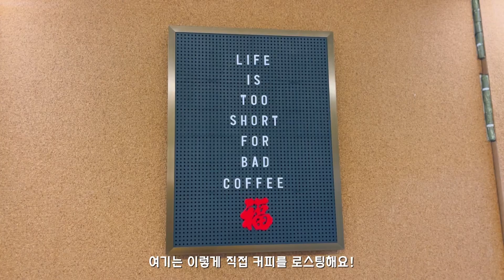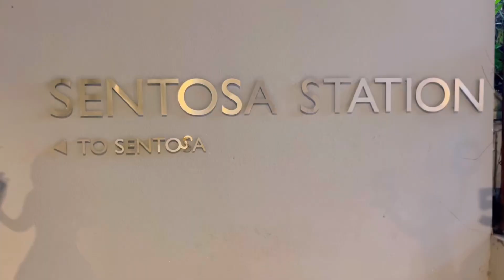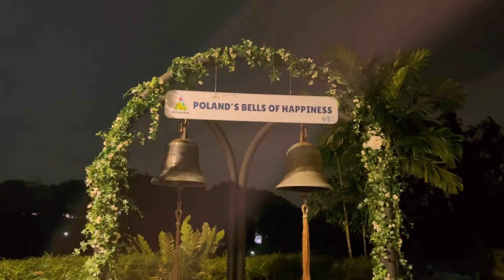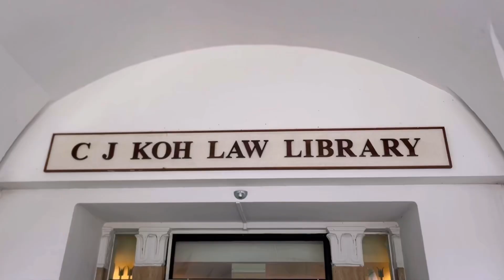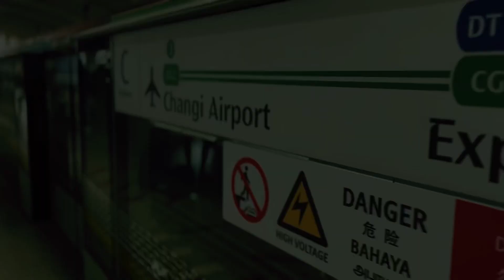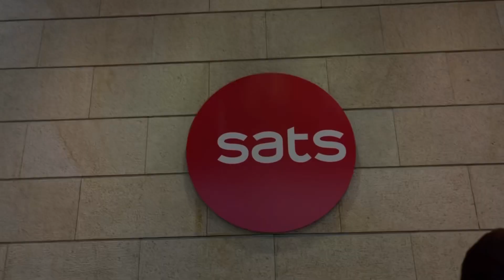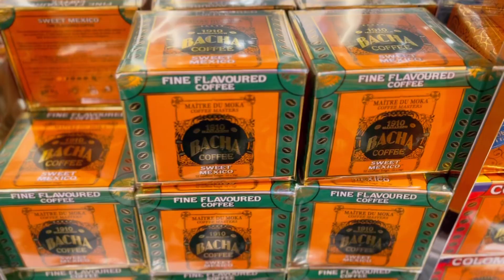싱가폴 Vlog| 생각보다 재밌는 싱가폴 여행, 센토사 섬, 싱가폴 국립대 (ft. 윙 오브 타임)